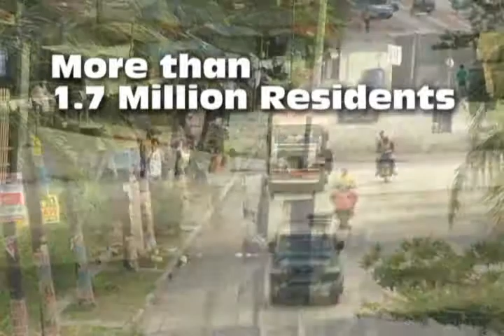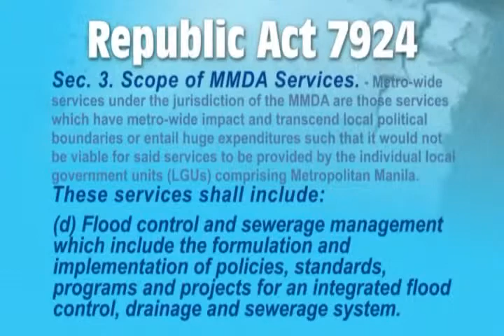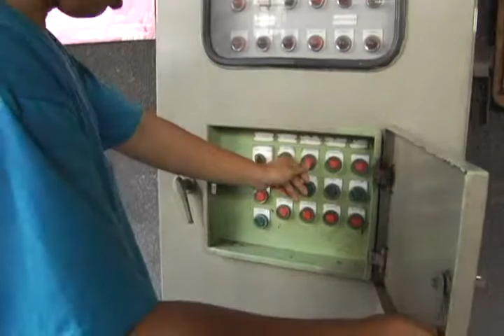Metro Gwapo MMDA CAMANAVA Flood Control Drainaige Improvement Project